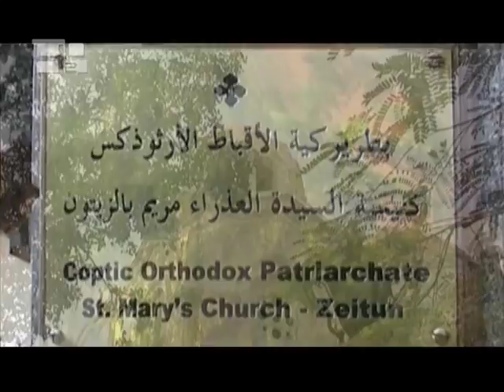Les Apparitions de Marie à Zeitoun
De toutes les apparitions mariales, les moins connues sont celles de Zeitoun où Marie, sans laisser de messages,  est apparue tant aux chrétiens qu'aux musulmans. En arabe le mot Zeitoun signifiant « olives », et l'olivier étant le symbole de la paix, on y voit là comme un encouragement  à la paix.